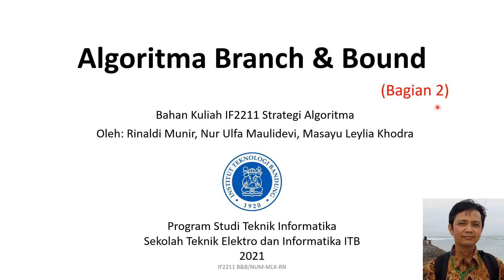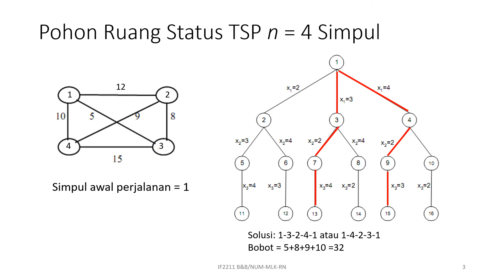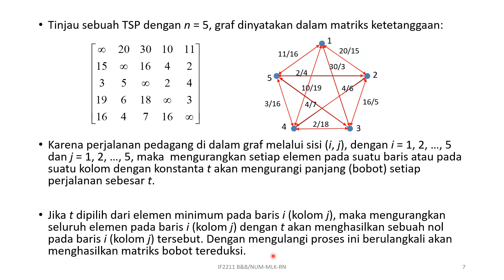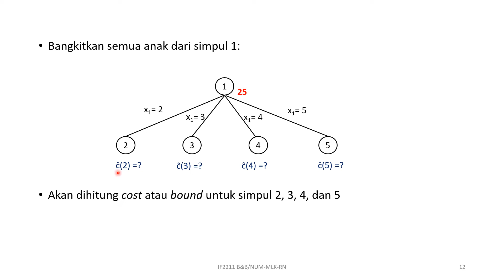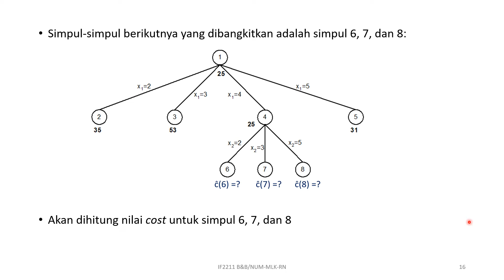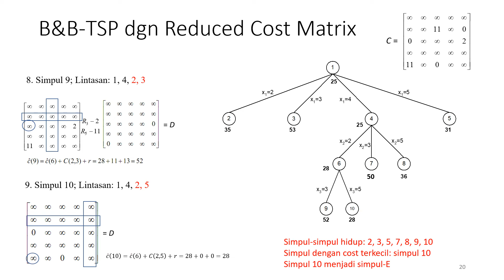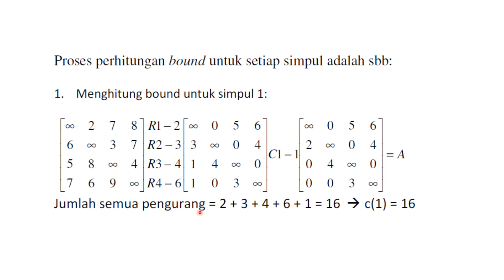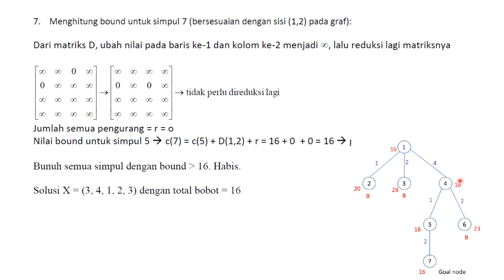Stima 31 - Algoritma Branch and Bound (Bagian2) - Versi baru 2021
Video kuliah IF2211 Strategi Algoritma di Program Studi Teknik Informatika, STEI-ITB. Video ini membahas materi algoritma branch and bound (B&B). Bagian kedua membahasa penyelesaian persoalan TSP dengan B&B.